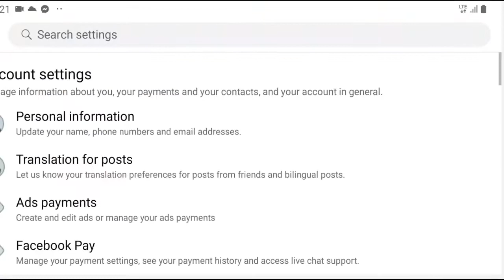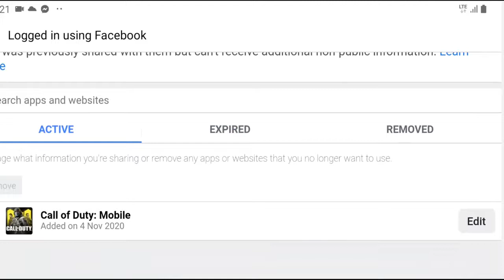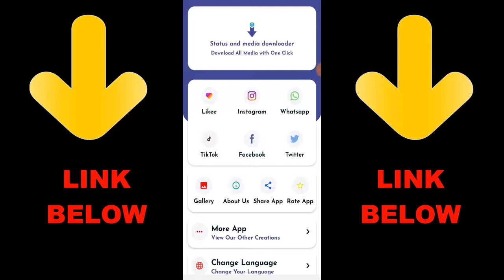How To Know If Your Call of Duty Mobile Is Link To Facebook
► OchoochogiftYT
Random Videos

► How To Not Have a Name in Among Us | How To Get a Dot Name In Among Us